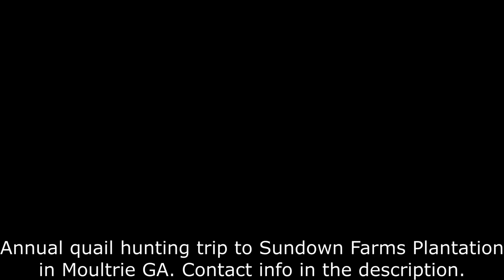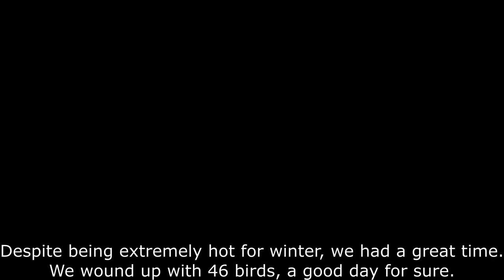Annual quail hunt! What fun!!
Our annual quail hunt was a success with 46 birds taken by 3 people.  It's always fun seeing the dogs work the birds.